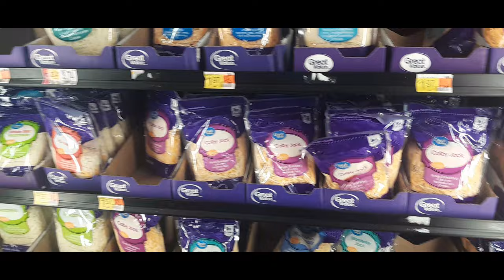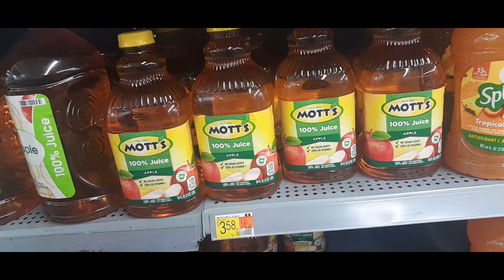I GOT INTO IT WITH MY KIDS DENTIST HE REFUSE TO SEE THE REST/A DITL OF MOM OF 6